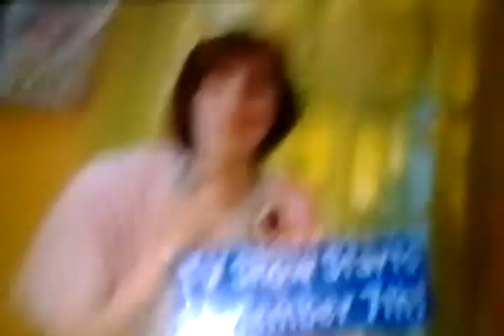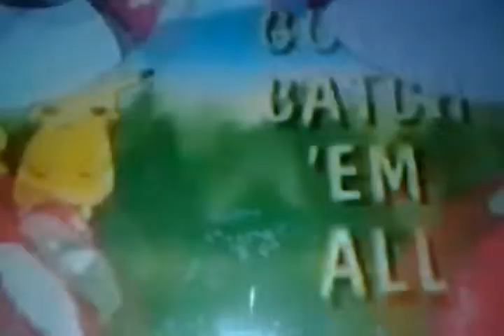Reaction to very first Pokemon comercial